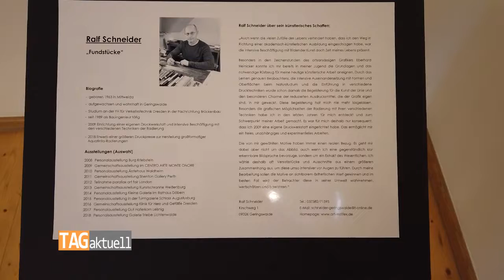Fundstücke in der Galerie am Domhof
Noch bis 24. März zeigt die Galerie im Domhof Werke des Werdauer Künstlers und Kunstpädagogen Jürgen Szajny. Seine „Ansichten im Wandel der Zeit“ sind im Obergeschoss zu bestaunen. Ebenso bis zum 24. März sind in der Kabinettausstellung – parterre rechts - „Fundstücke“ von Ralf Schneider zu sehen.